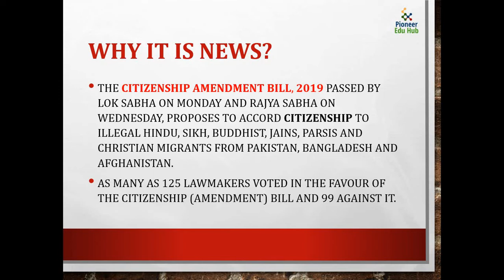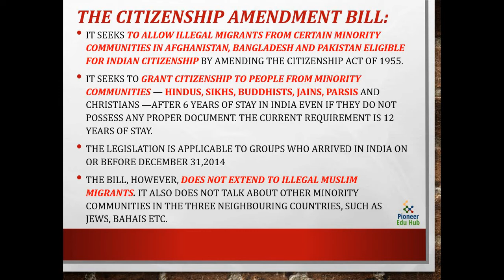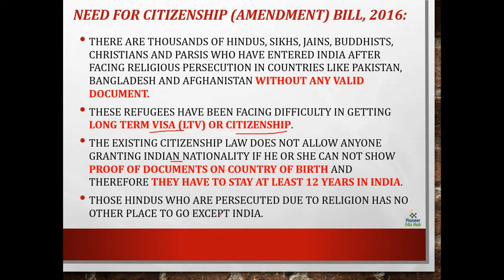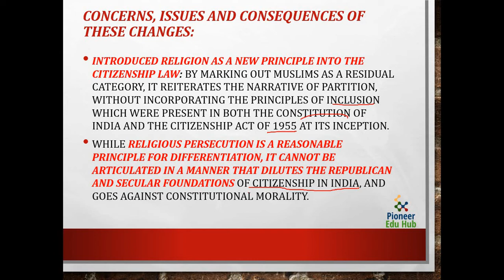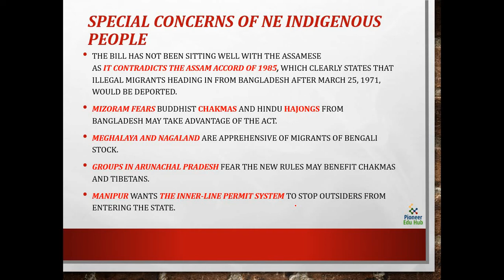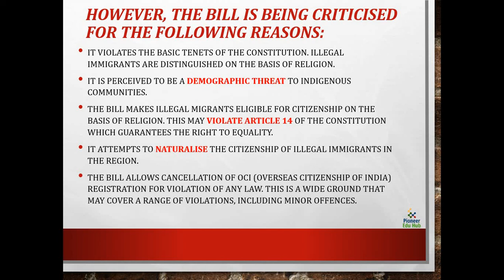CAB (Citizenship Amendment Bill) 2019, Meaning, News, Need, Impact, Drawbacks & Consequences.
This video gives a description about Citizenship Amendment Bill' 2019 which has been passed in Lok Sabha & Rajya Sabha. There are so many conflicts related to this in different states. So many protest has been happened and this bill including NRC has been opposed at a big scale.